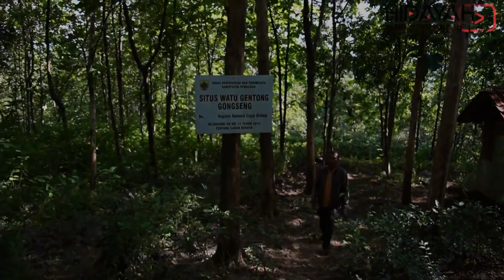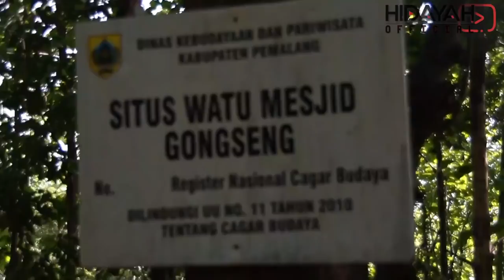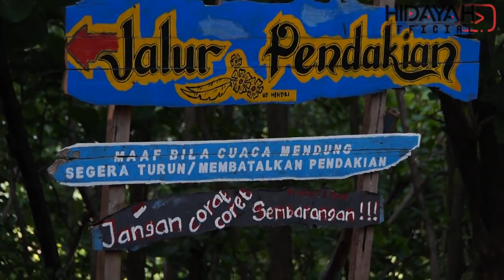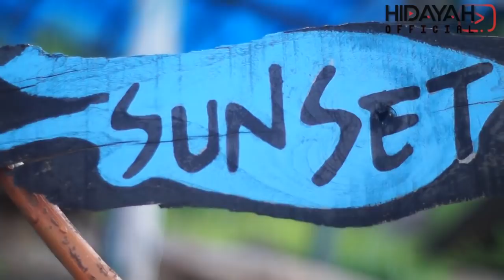GUNUNG GAJAH Jakwir Vlog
Gunung Gajah adalah sebuah gunung di Pemalang Jawa Tengah. Secara administrasi gunung ini terletak di desa Gongseng Kecamatan Randudongkal, Kabupaten Pemalang.

Gunung ini berjarak 35 km dari Kota Pemalang ke barat daya. Gunung Gajah memiliki ketinggian sekitar 1.100 mdpl, dinamakan Gunung Gajah karena bentuknya yang mirip sosok seekor Gajah. Disekitar Gunung Gajah masih banyak terlihat jenis monyet yang bergelantungan di pohon-pohon, jika hari menjelang sore bahkan mereka akan turun ke tanah mencari sisa makanan dari pengunjung yang datang.
Alternatif pertama menuju Gunung Gajah adalah melalui Desa Kejene Kecamatan Randudongkal, karena kondisi jalan jika melalui desa ini sudah beraspal sehingga bila ditempuh menggunakan kendaraan tidak akan kesulitan. Jika melalui rute dari Desa Kejene terus melewati Pucangsari, dari Pucangsari akan langsung memasuki area Hutan dengan pemandangan kanan dan kiri yang menarik, hutan yang mayoritas adalah hutan Jati.

Jika ditempuh dari Desa Kejene akan memakan waktu kurang lebih 1,5 jam perjalanan dengan menggunakan kendaraan, akan tetapi jika ditempuh dengan jalan kaki akan memakan waktu sekitar 3-4 jam.

disarankan untuk melalui melalui Rute Desa Gongseng yang dulu hanya bisa ditempuh dengan jalan kaki atau menggunakan kendaraan roda 2 saja sekarang sudah bisa menggunakan kendaraan roda 4, karena saat ini jembatan penghubung dari Kedung jati menuju Desa ini sudah menggunakan Jembatan Gelagar Besi yang dulunya masih menggunakan jembatan gantung , dan hanya bisa dilewati mengunakan kendaraan roda 2 sekarang sudah bisa dilewati kendaraan roda 4.

Di sepanjang jalan Desa Kejene dan Desa Gongseng akan banyak dijumpai warung yang menyediakan bahan perbekalan . Masyarakat desa ini juga tidak pelit untuk berbagi informasi mengenai rute menuju ke Gunung Gajah.